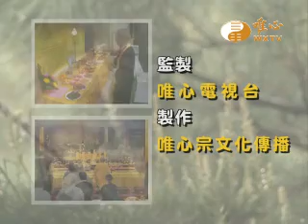【九九法會義工利人天102】｜ WXTV唯心電視台